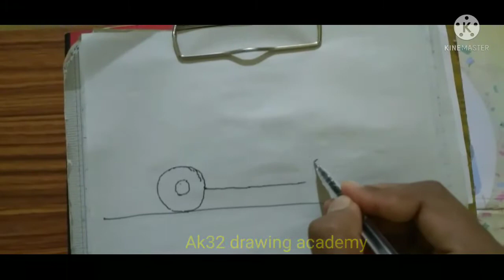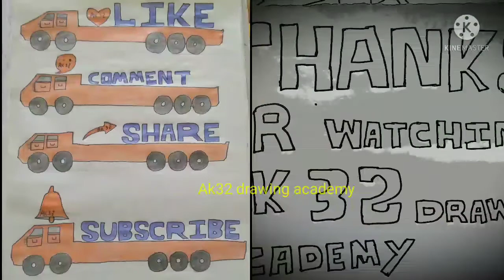how to draw military pick up truck/how to draw army car/simple drawing of military pick up truck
How to draw army tank